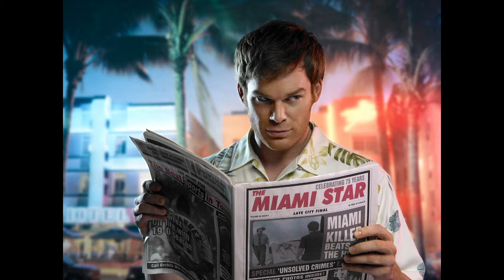Dexter - blood theme (Stray remix)